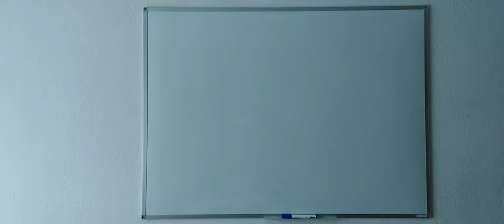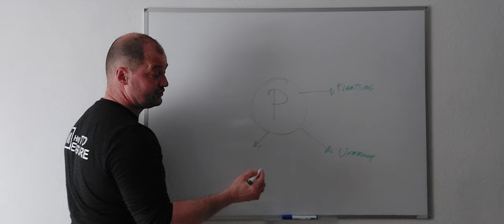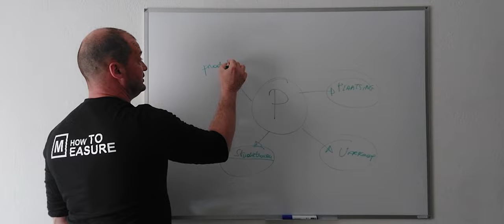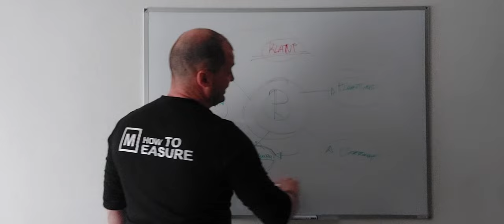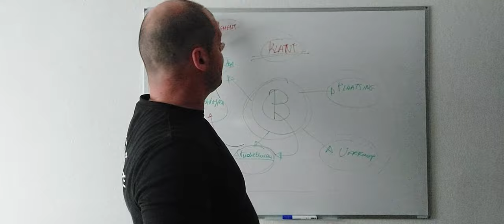The purpose of a projectmanager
As a project manager in the realization of walls and doors, you are not only responsible for the measurement and installation of the product but also for organizing the delivery and coordination on site. You are responsible for discussing and complying with the client's wishes and you maintain a schedule.